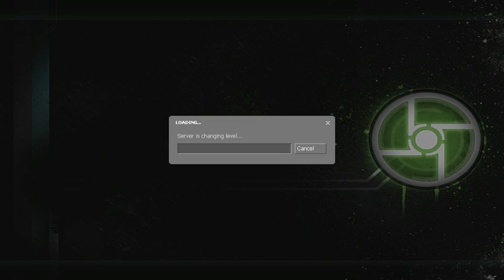Half-Life 2 W/ A Coffee Pot & Seir Episode 2: "That damn teleporter"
This was using synergy mod which can be found free on steam